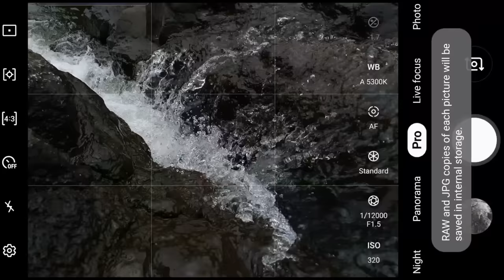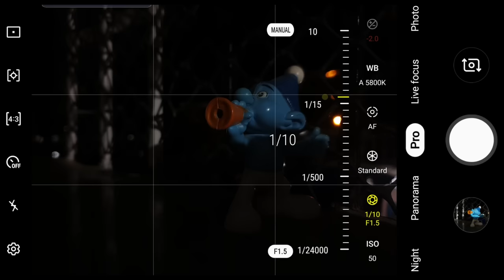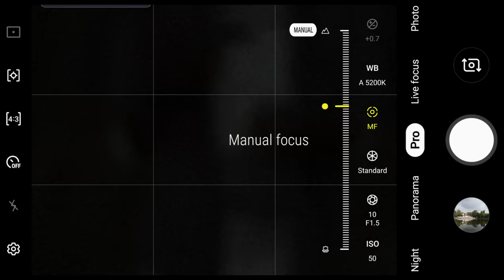Mobile Photography: Pro Mode Tutorial!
Pro Mode in Mobile Photography can give you a lot of creative options. You can take great photos with any Smartphone if you know how to use the Pro Mode.

Gears I use:
My Main Camera
My Drone
My Nikon 50mm Prime Lens
My Wide Angle Lens
My Telephoto Zoom Lens
My Vlogging Camera
My Vlogging Lens
My Canon 50mm Prime Lens
My Remote
My Lav Mic
My Main Tripod
My Gorillapod
My Mini Tripod
My Camera Bag